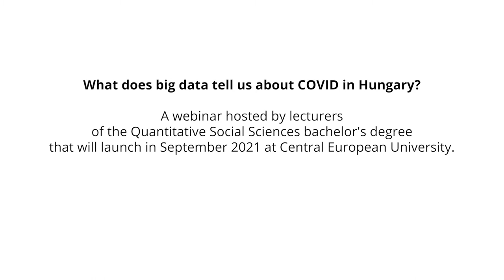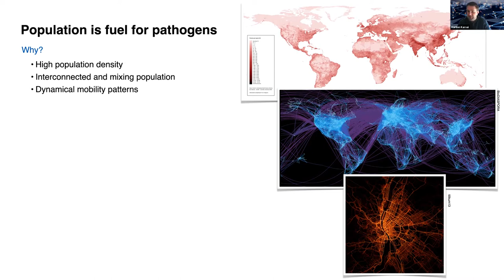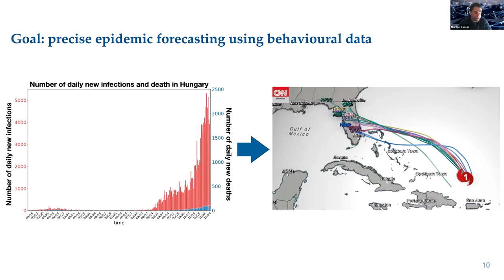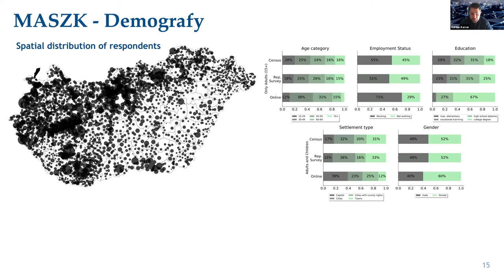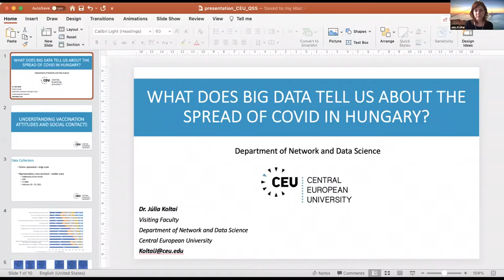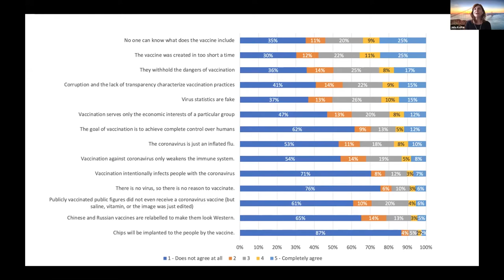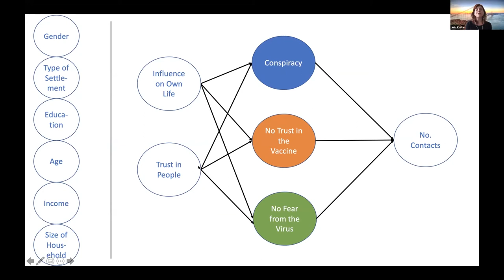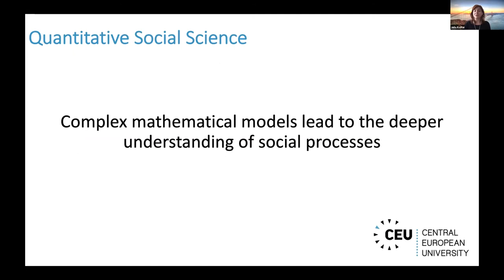What Does Big Data tell us about COVID in Hungary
A webinar hosted by lecturers of the Quantitative Social Sciences bachelor's degree that will launch in September 2021 at Central European University.

Speakers
Marton Karsai, Associate Professor in the Department of Network and Data Science at the Central European University.
Julia Koltai, visiting faculty in the Department of Network and Data Science at the Central European University.

Moderator
Andrea Vagi, Undergraduate Recruitment Specialist at the Central European University.